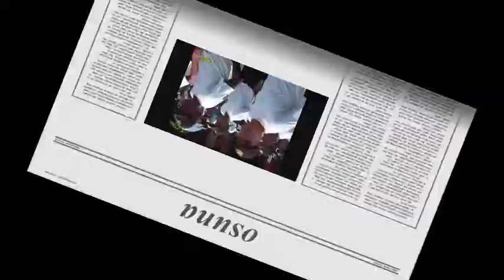el combo del liceo luis beltran prieto figueroa puerto ordaz